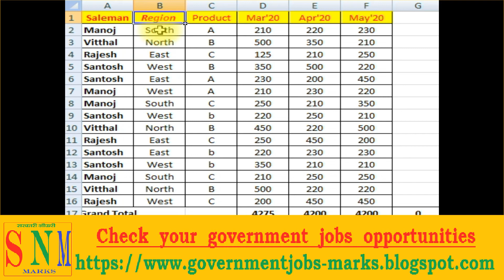Excel Shortcut Keys CTR+I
ms excel tutorial microsoft excel tutorial learn excel tutorial
This video is a part of Microsoft Excel Tutorial series.  We will learn to
italic a text.

My Gear
My Tripod
My Mic
My Camera
My Light
My Laptop
My Smartphone
My Greenscreen

excel formula list
excel formula basic
excel formula advanced
excel formula sheet
excel formula
excel formulas
excel keyboard shortcuts not working
excel shortcut keys not working
excel shortcut
ctr+i
italic text
italic
learn excel tutorial
ms excel tutorial 10 minute school
excel tutorial
learn excel tutorials point
excel tutorial learn excel in 30 minutes
marks excel india
microsoft excel functions and formulas